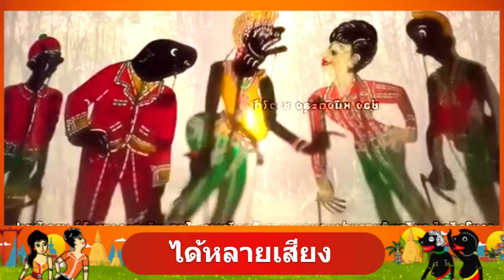หลายเสียง - หนังตะลุงมุขตลก